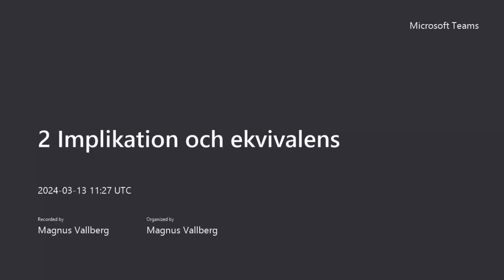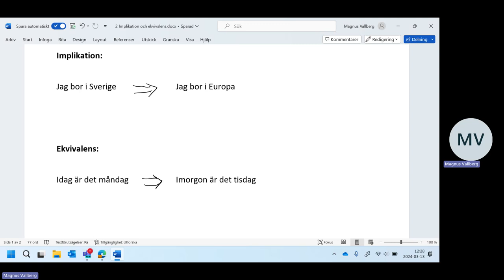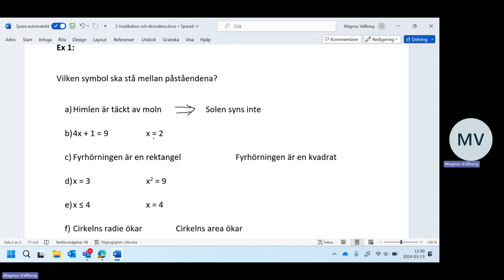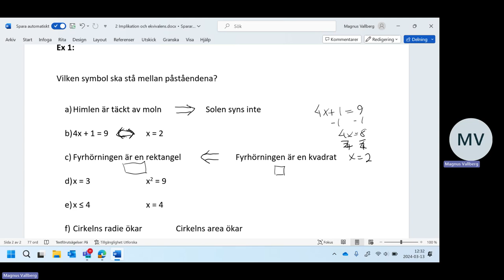2 Implikation och ekvivalens